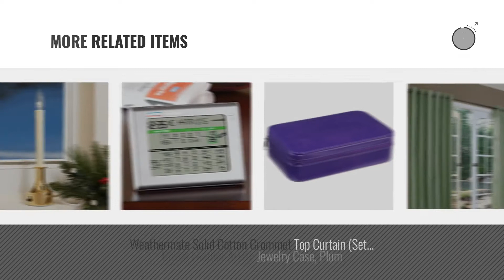Top 10 Home Décor By Brookstone [ Winter 2018 ]: Swinging Sticks Kinetic Energy Sculpture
New! 2019 Black Friday / Cyber Monday Statues Deals and Updates.

Black Friday / Cyber Monday Swinging Sticks Kinetic Energy Sculpture by Fortune Products

Black Friday / Cyber Monday Adjustable-Height Electric Window Candles by Brookstone

Black Friday / Cyber Monday Brookstone LED Wax Candle with Realistic Glow and Flicker by Brookstone

Black Friday / Cyber Monday Streetside Brightness Vintage Cordless LED Candles by Brookstone

Black Friday / Cyber Monday eComfort Lap Desk by Brookstone

Black Friday / Cyber Monday Royce Leather Aristo Jewelry Case by Brookstone

Black Friday / Cyber Monday Brookstone Automatic Wireless Wine Opener Model: by Home & Appliances